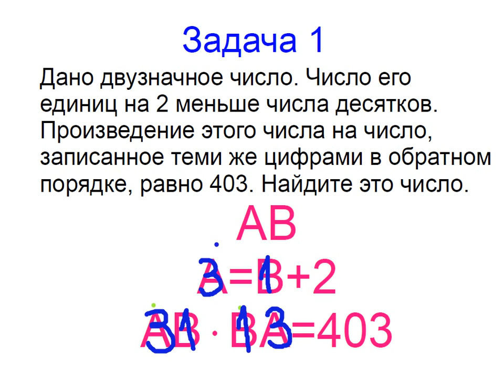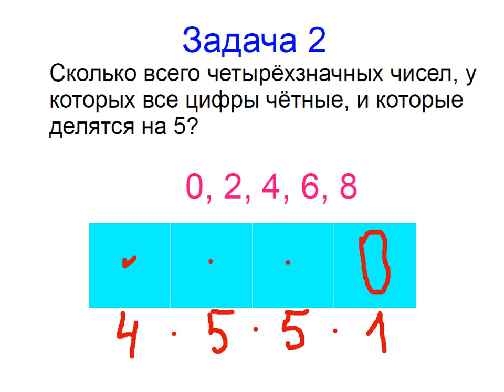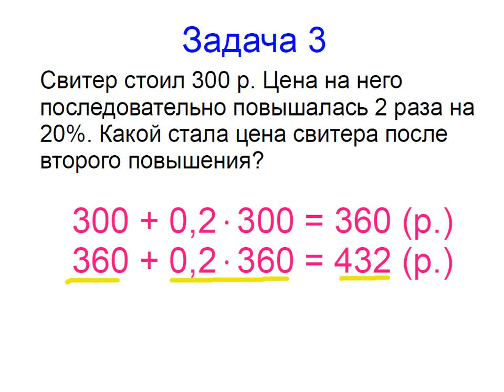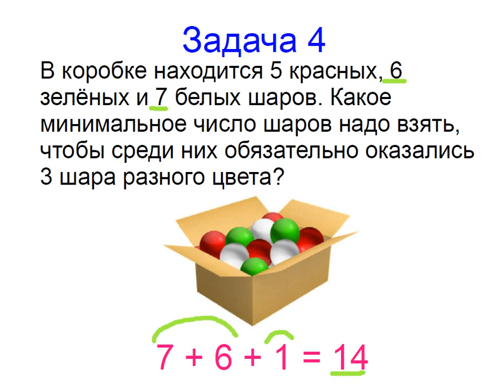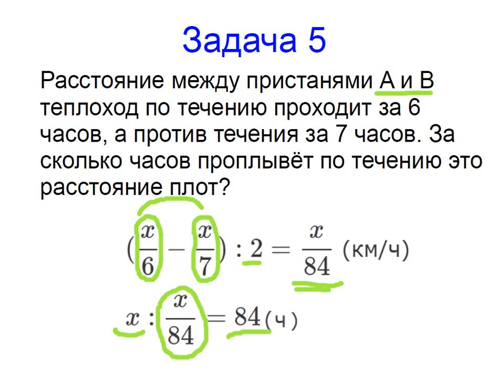Меташкола. Математика 6 класс 27 серия. Задачи к серии.